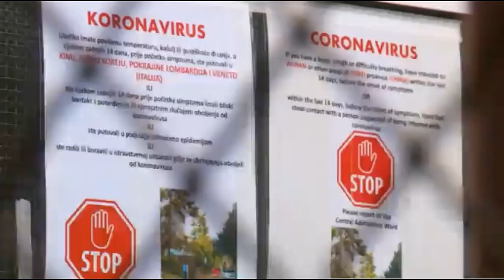Načelnica Kordej - gostovanje u emisiji "Točka na tjedan", N1 TV na temu Korona virusa, 15.03.2020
Načelnica Sektora za propise kaznenog prava Ana Kordej - gostovanje u emisiji "Točka na tjedan",  N1 TV  na temu Korona virusa, 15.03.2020